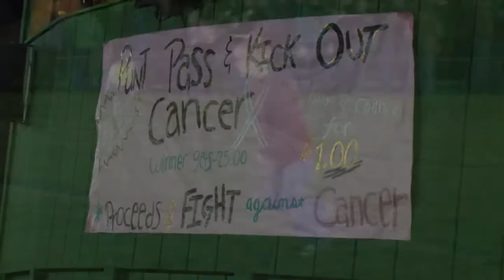HS Football Hill City vs Nevis - Lakeland News Sports - September 20, 2013